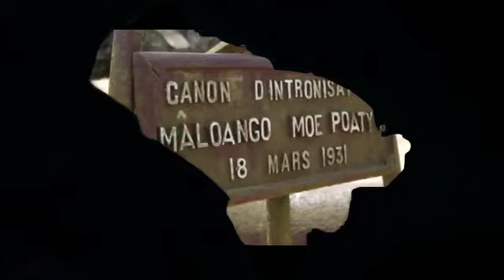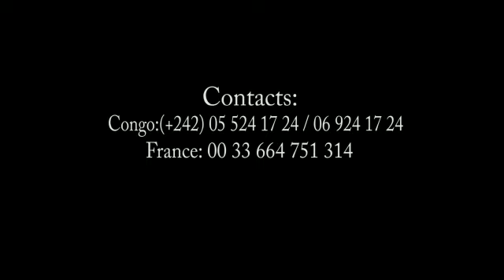🇨🇬 TSHI FUMB - Mbot' Sambwâli (Les sept étoiles)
Hymne du Royaume de Loango (version Chant et Piano)

Textes de René Mavoungou Pambou

Arrangements musicaux de Ballou Canta

Chanté par l'orchestre Tshi-Fumb'

dirigé par El Maestro Ballou Canta

Sortie : novembre 2018

1 - Paroles en Vili

Premier couplet
Tu bànu tchintwâli yi lyukune mu bunéné bu Lwangu.

Si kudume bâtu.

Mbûmbe nândi zunguli ntângu fu mbata,

Mbot’ sambwâli sya kungum’ fu ntândji,

Kânda li kôku lisîmbilil’ mbot’ sambwâli.

Refrain
Bumwêk’ bwîtu buvibânga, yi bwâwu tunkêla.

Mpêmu ngôlu kupuka ku n’bu !

Tchivèl’ bôma kutoka ku Muyômbi !

Nzasi ngangasi kubwîla mu mpâp’ muvata !

Lwangu kanuku kunîndji yi mandi mandi.

Second couplet
Si yitingama fu mani lisemu li Bûnzi,

Nani wunvân’ libut’ yêng’ yi saki saka ?

Nani wunzudi Lwangu ning’ n’bêni watél’ma ?

Nani wunkutchik’ mbôngu mu bifu bintwâli:

bûtu, bumwêka, lyukun’ yi luzolu ?

Kanuku kânda lisîmbilil’ mbot’ sambwâli.

Troisième couplet
Mbôngu viba, ku yifyâtila singolu syâku.

Tchitak’ tchi Lwangu yilu wunsandjika,

Yi ndjêyi kuta ndéfi yiku kulung’ mamôsu.

Lusyalulu lu n’tchînza kanuku ntônu tchyosuku.

Fu n’totu bukulu luzîngu lwîtu lusyalulu.

Yi n’sika wakali mu si îtu tuzola.

Lwangu vandu, n’totu bâtu busyalulu.

2 - Paroles en français

Premier couplet
A l'unisson et dans la concorde, œuvrons pour la grandeur de Loango.

Un peuple ne doit sa gloire qu'à ses hommes.

Comme l'arc-en-ciel ceint le soleil au zénith,

Puissent les sept étoiles s'assembler autour du trône,

Aussi longtemps que la paume de la main tiendra sept étoiles.

Refrain
A jamais notre unité sera raffermie et préservée,

Que l'impétueuse tempête se lève du côté de l'océan !

Que l'effroyable tonnerre gronde du côté du Mayombe !

Que la terrifiante foudre s'abatte en maints lieux !

Loango demeure inébranlble et éternel.

Second couplet
Tant il est ancré sur le rocher sacré de Bûnzi,

Qui assurera éternellement la quiétude des forces vives ?

Qui défendra le Loango d'une menace ennemie ?

Qui unira à jamais le peuple autour des valeurs partagées :

D'humanisme, d'unité, d'entente et d'amour ?

Si ce n'est cette main tenant à jamais les sept étoiles.

Troisième couplet
Vaillant peuple, sur tes propres forces tu compteras.

Au firmament tu brandis l'étendard de Loango.

Et tu affirmes ton indéfectible volonté de relever les défis.

Glorieuse liberté tant chérie, ferment de toute œuvre.

A jamais, vivons sur la terre de nos ancêtres dans la liberté.

Puisse notre cher Loango demeurer un havre de paix.

Que vive le Loango, patrie des hommes libres.